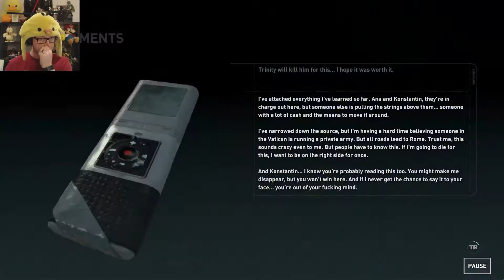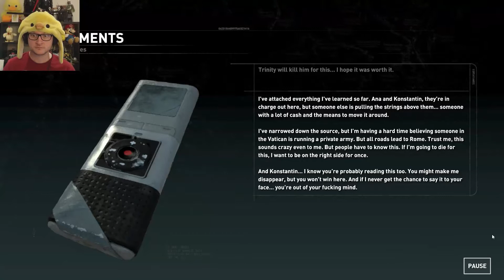Rise Of The Tomb Raider ep 16 - Hookshot Aquired